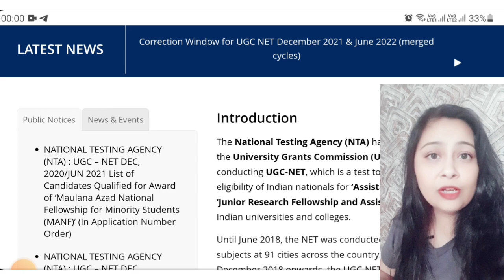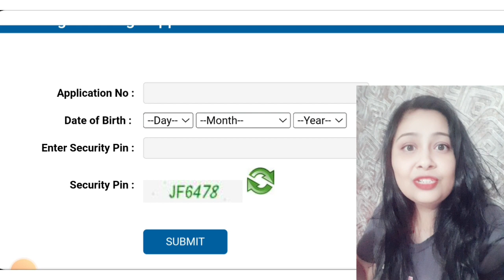Ugc Net 2022 Latest Updates । Ugc Net 2022 Admit Card । Ugc Net Subject Wise Exam Date । Nta Net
Ugc Net 2022 Latest Updates । Ugc Net 2022 Admit Card Out । Ugc Net  Subject Wise Exam Date 2022

ugc net,